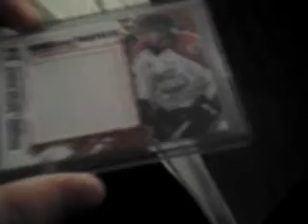Nice Mathew Dumba jersey card mailday from eBay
I got a nice 11/12 Heroes and Prospects Subway Super Series Jumbo Jersey Mathew Dumba from eBay. It's reserved for JaredCowenFan.